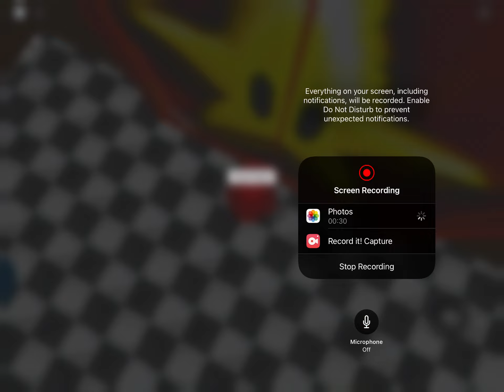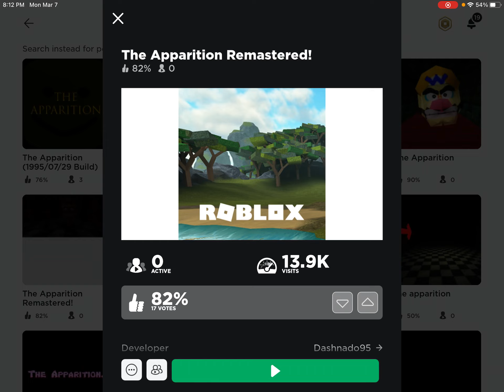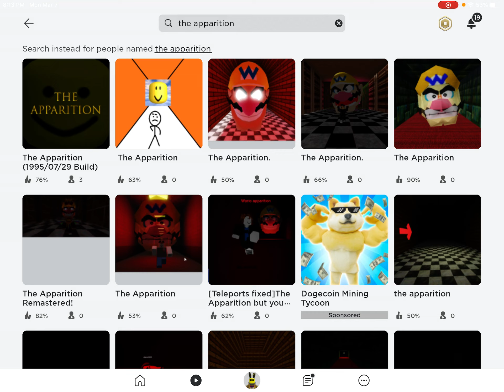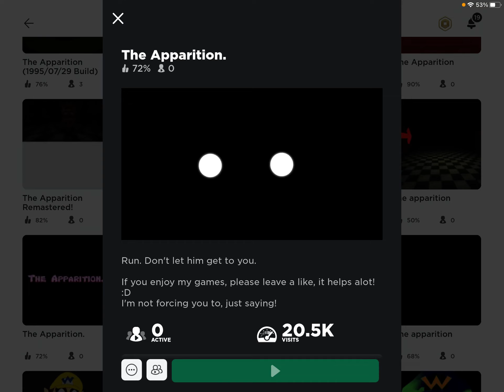Playing wario apparition games